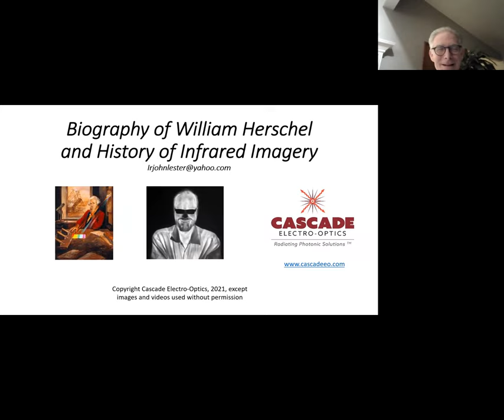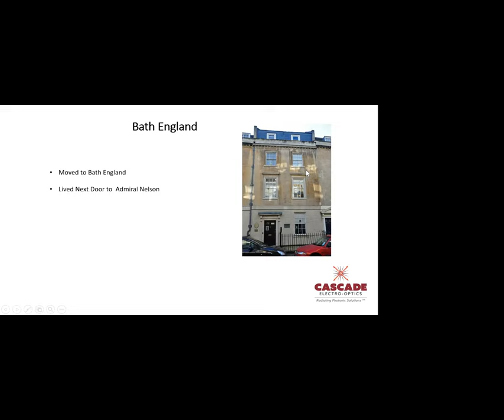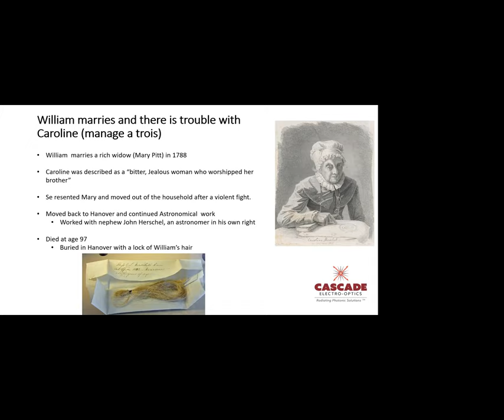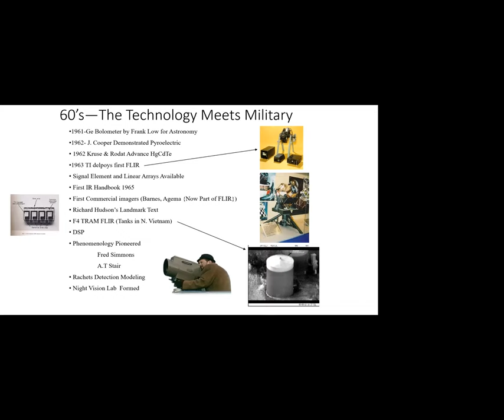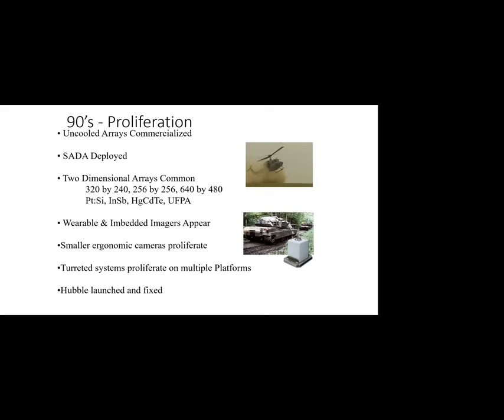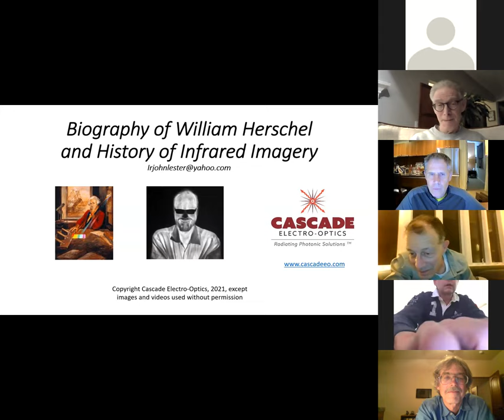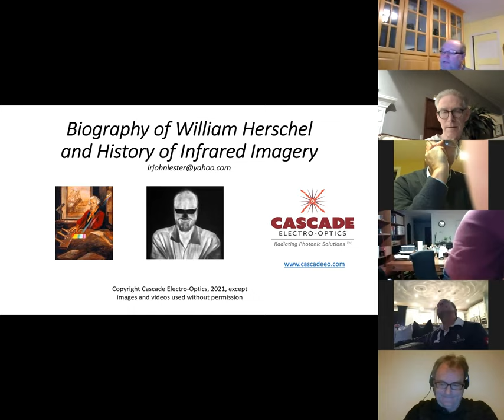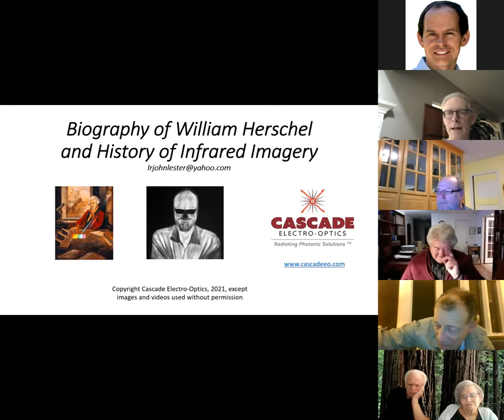Herschel- John Miller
The incredible life of William Herschel with emphasis on thermal imaging.